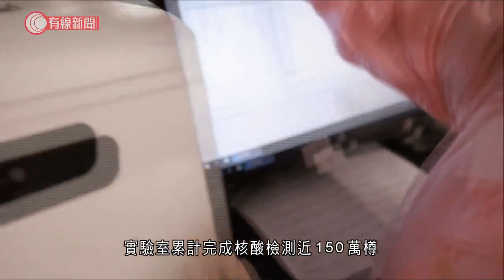廣東連續10日本地零確診 「獵鷹號」氣膜實驗室暫停運作 - 20210702 - 有線中國組 - 有線新聞 CABLE News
【有線新聞】廣東全省已連續10天沒有本地個案，當局相信此輪疫情已受控。由廣州體育館臨時改建的「獵鷹號」氣膜實驗室，就於6月30日起暫停運作。負責這項目的中國工程院院士鍾南山認為，氣膜實驗室的篩查速度超過了病毒傳播的速度，讓廣州的發病人數降到最低。在1個月的檢測工作中，實驗室累計完成核酸檢測近150萬樽，超過1200萬人次的篩查，高峰佔全巿超過四成檢測量。截至星期五，廣州同佛山全部地區均為低風險。現時全國沒有高風險地區，中風險地區有3個，深圳1個，東莞2個。

相關影片:
1. 建黨百年　習近平：已建小康社會　堅持黨指揮槍　誰壓迫中國人必頭破血流 - 20210701 - 港聞 - 有線新聞 CABLE News
2. 董建華：沒中央出手 香港將每況愈下 - 20210629 - 有線中國組 - 有線新聞 CABLE News
3. 殲-20戰機飛行訓練細節首次曝光 - 20210628 - 有線中國組 - 有線新聞 CABLE News